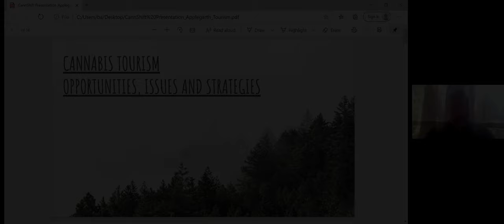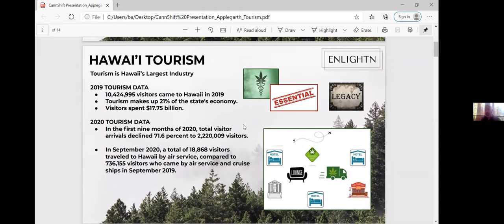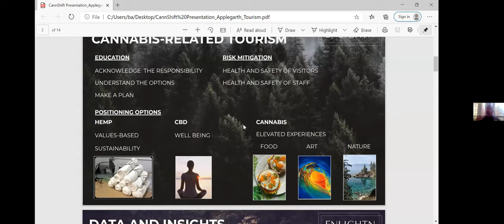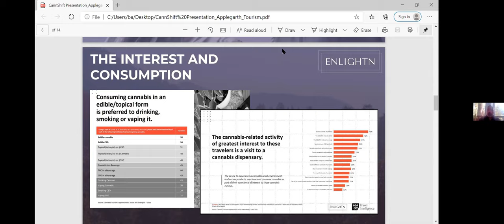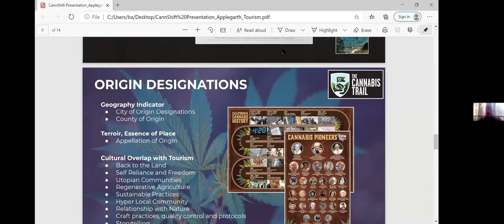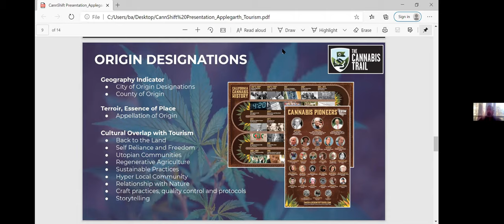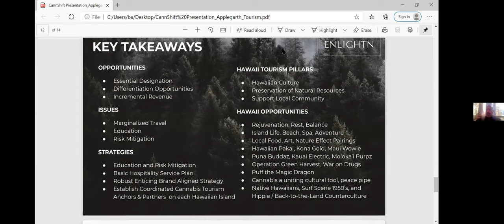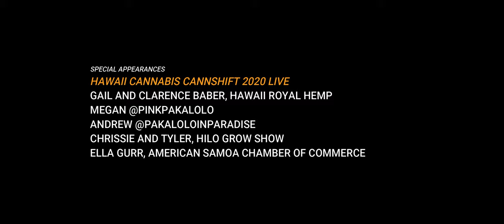Brian Applegarth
Hawaii Cannabis Organization CannShift 2020
Live Presentation delivered Nov. 7th, 2020